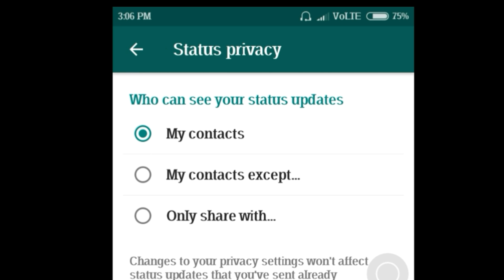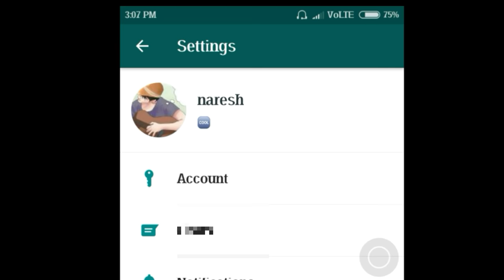How To Hide My WhatsApp Status From Some Contacts in Telugu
How To Hide My WhatsApp Status From some Contacts in Telugu by Star tech telugu